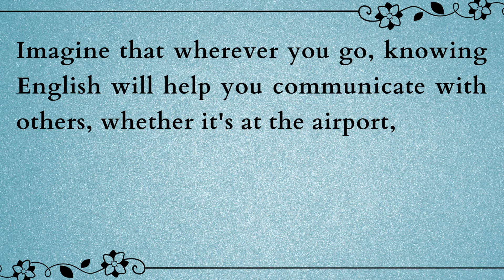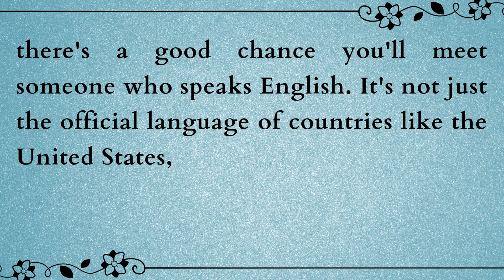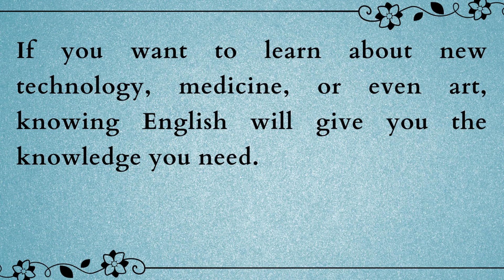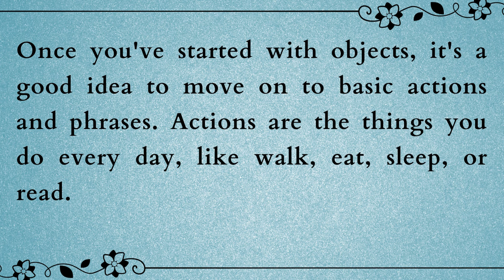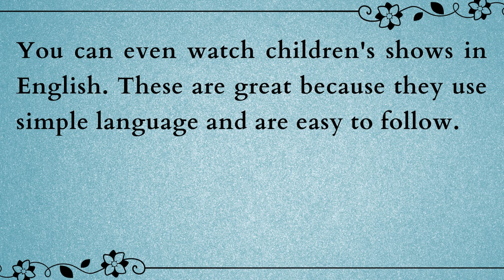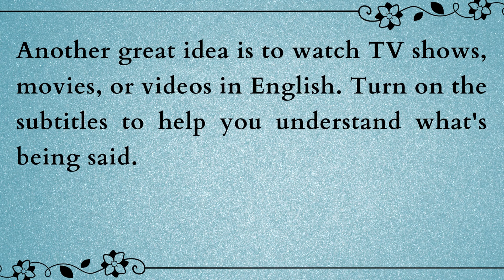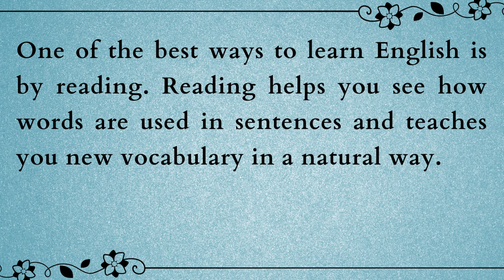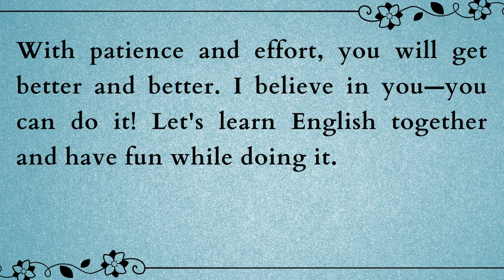Best Tips For Learning English | Learn English Through Story | Improve Your English | Speak English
Welcome to English Story Verse, where English learners and story lovers unite! Our channel is dedicated to bringing you immersive English stories that make language learning both enjoyable and effective. Whether you're looking to improve your listening skills, expand your vocabulary, or simply get lost in a good story, we’ve got something for everyone. Tune in for a blend of exciting tales and language practice that will elevate your English fluency with every listen.